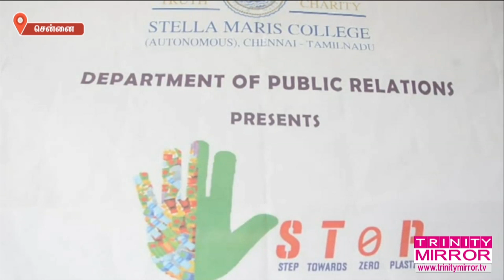பிளாஸ்டிக் விழிப்புணர்வு பிரச்சாரம்